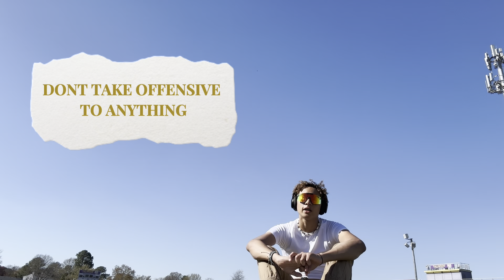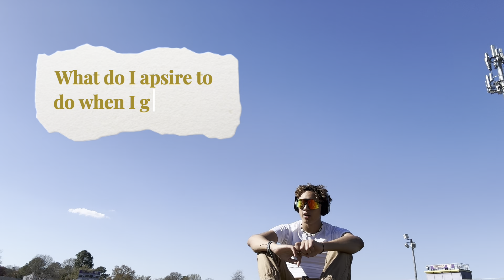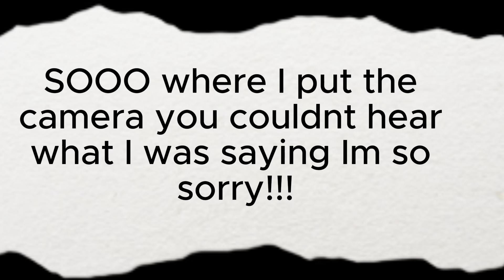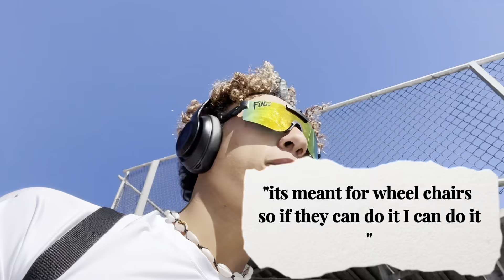LIFE UPDATE | Q & A + RECENT LIFE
Hey, folks! Welcome back to the channel for a real heart-to-heart session. In today's video, I'm laying it all out on the table – sharing what's been going on in my world and diving into some of the questions you've been firing my way. So grab a seat, kick back, and let's get real.

Daseanbrownley (TikTok, snap, and instagram)